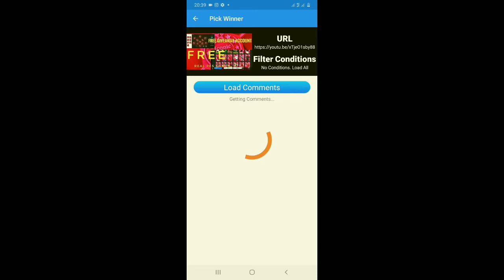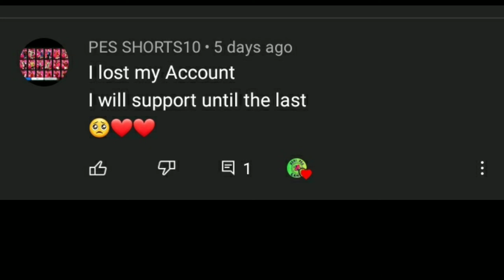Announcing The Winner ||Giveaway Account || pes 2021